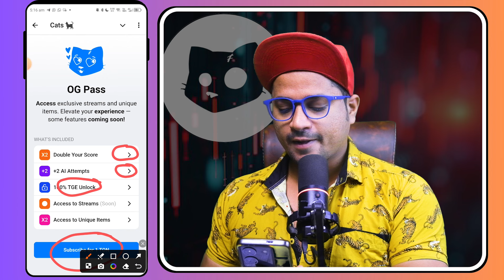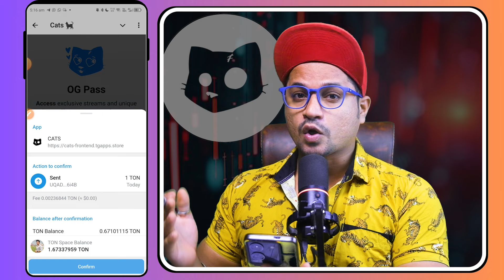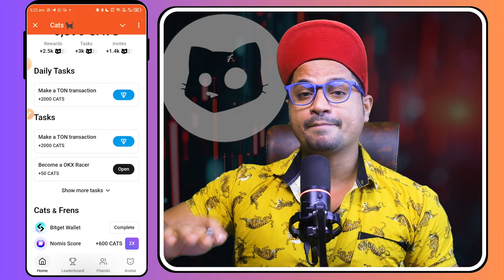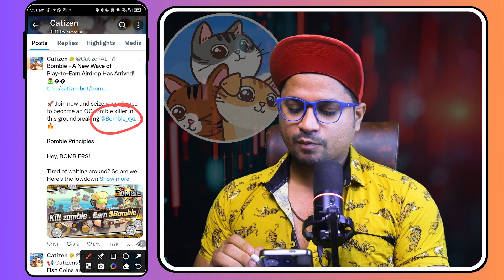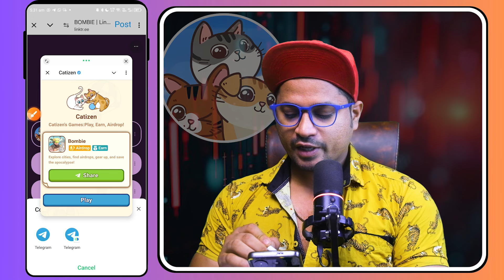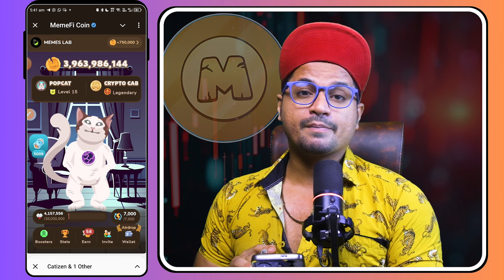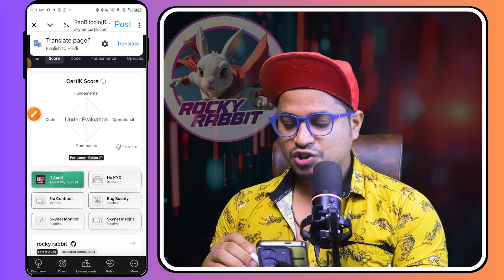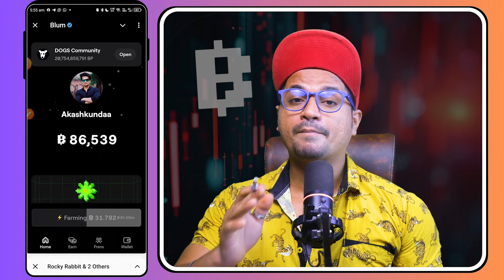Rocky Rabbit listing date 23 September | Cats new update | Rocky Rabbit, Blum and Catizen New Update